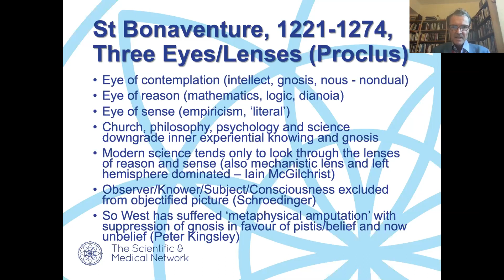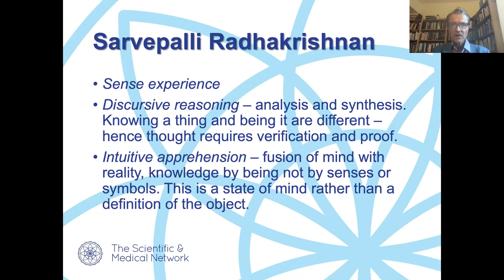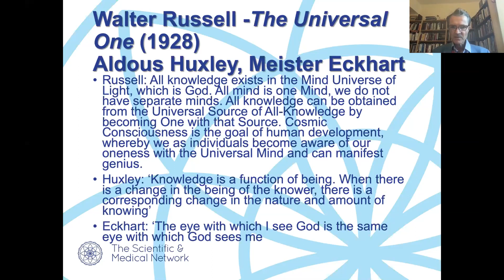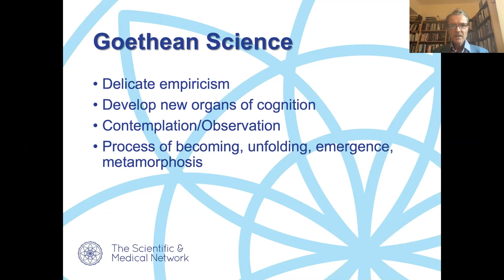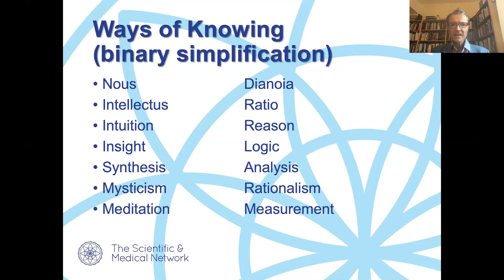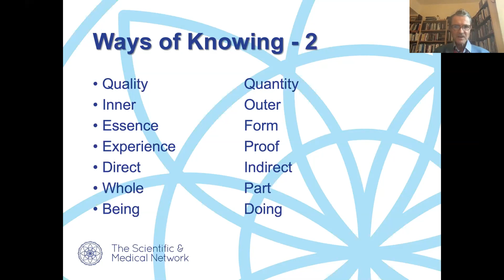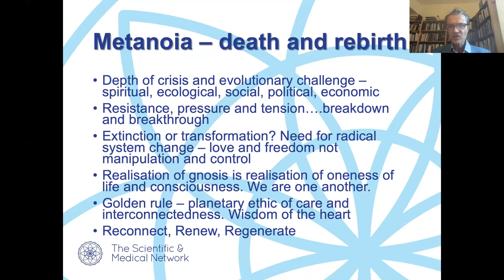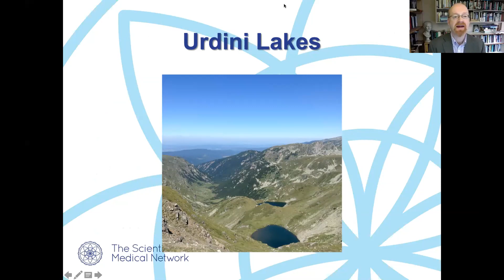Gnosis and Ways of Knowing with David Lorimer - Beyond Flatland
David Lorimer discusses gnosis and ways of knowing in the third part of the day conference, Beyond Flatland.

This zoom event was held on Saturday 28th November 2020.

Reductionism and literalism are often acknowledged as problems bequeathed to us by the 18th century Enlightenment. They foster tyrannical attitudes that disqualify ways of knowing widely enjoyed by our ancestors.

Owen Barfield called it “camera consciousness”: the ability to look at but not into things. It has become so powerful that even those pursuing imaginative and intuitive modes of perception can run aground on the rocks of spiritual materialism, which can be defined as the tendency to collapse life’s multiple dimensions onto a flatland of mechanical existence.

What is lost is an ability to enter into the felt presence of the world. There is an art to experiencing life across vertical as well as horizontal aspects of reality. It is, at times, troubling as well as liberating, and requires not only challenging modern epistemologies, but embarking on journeys of personal transformation that foster the trust and discernment required to participate fully in the meaning of events and encounters.

The day examined ways to recover and evolve a wider, expansive consciousness. It explored how the power of symbols and synchronicities, divination and everyday intimations of more might be reappraised as forms of knowing that have their own kind of relevance and validity, and help to make sense of our times. These modes of consciousness are crucial. They can reintroduce us to other worlds that are already here.

Programme:

Issues
Angela Voss, David Lorimer and Mark Vernon on alternative ways of knowing and the need for them today.

Practices
Mary Attwood and Geoffrey Cornelius discuss and demonstrate two practical alternative ways of knowing.

Meditation
Louise Livingstone introducing and offering a practice to explore a symbol in small groups.

Discoveries
William Rowlandson and Jules Evans on spiritual development, particularly in the thought of Frederick Meyers.

Flipping
Jeff Kripal interviewed by Mark Vernon and David Lorimer on the presence and meaning of other dimensions of reality.

Beyond Flatland is a partnership event between:
The Scientific and Medical Network
The Centre for Myth, Cosmology and the Sacred
The Fetzer Institute
Perspectiva